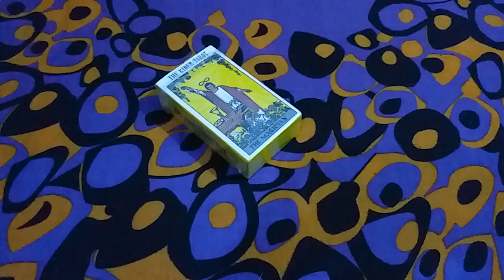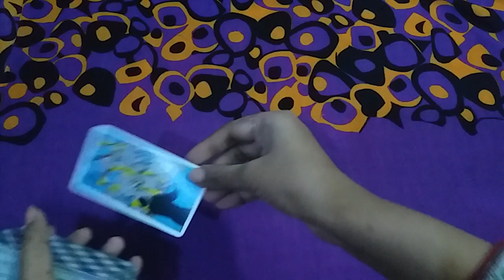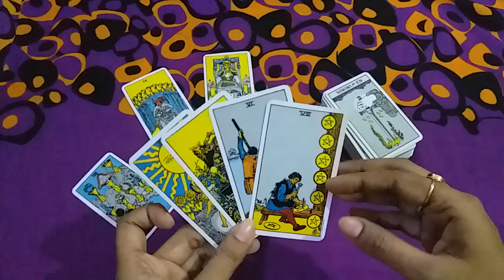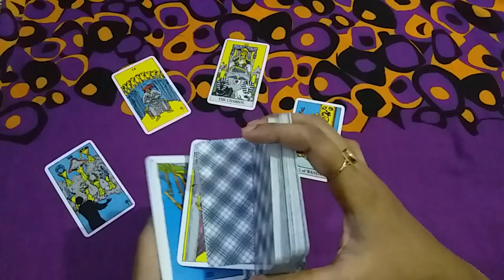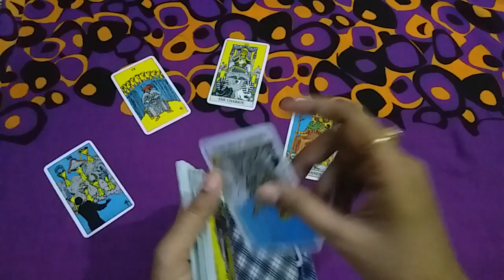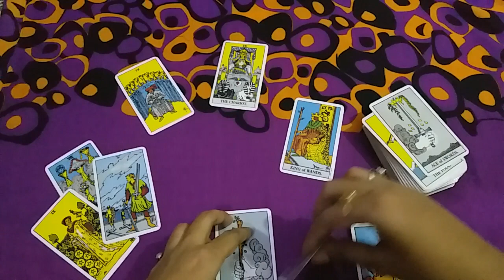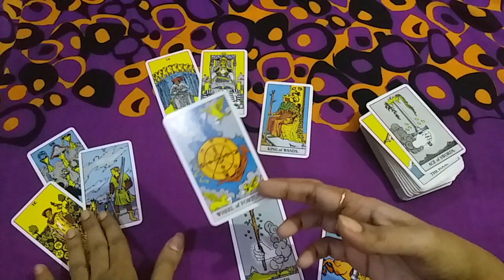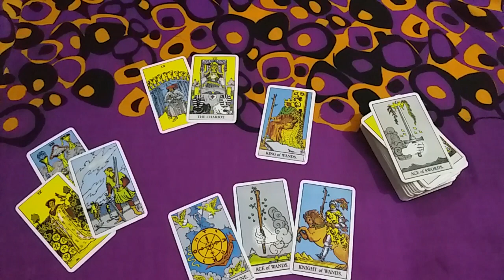♎♠LIBRA 💥BONUS ❤LOVE SEPTEMBER 2020 URDU/HINDI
I will contact you there soon. Thanks and have a nice day.